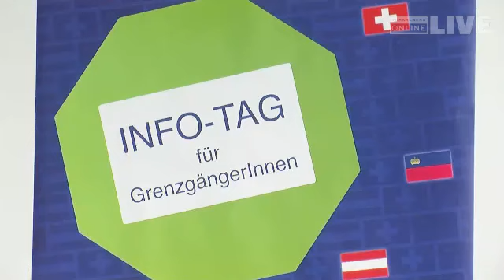Feldkirch - Infotag für Grenzgänger